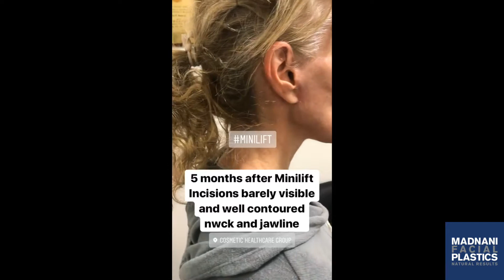Surgery Post Op Compilation Video 2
Dr. Madnani's post op patients throughout the healing process.
(Facelift, Necklift, Minilift).

Manhattan Location
30 Central Park S